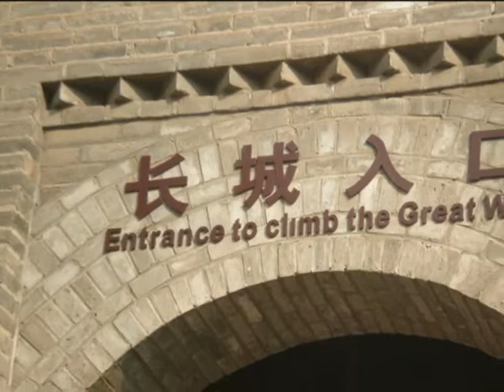chinese music.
pics of beijing, fujian, and shanghai to chinese music.